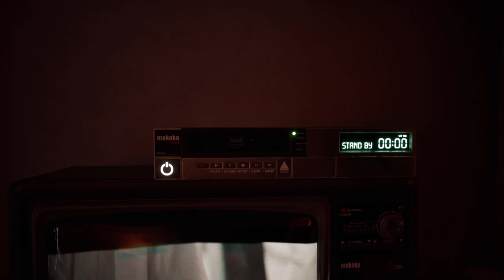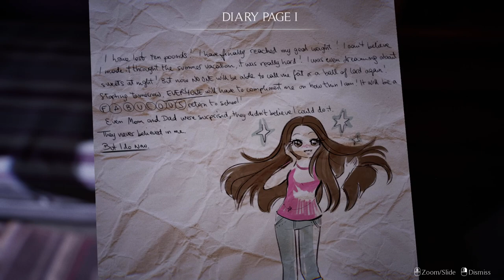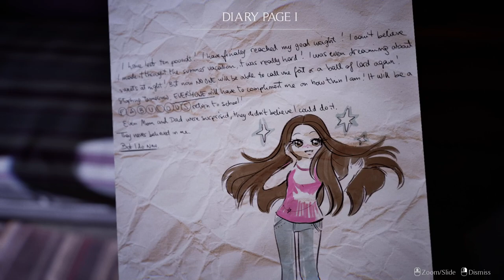Проба игры - UNFOLLOW - Демо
= Содержание =
Честно говоря, не помню, как и почему проинсталлировал эту игру, но как только запустил, вспомнил, что это хоррор, "уникальный" фотографичной картинкой. Ну, честно говоря, это уже не настолько удивительно, и таких будет много. Тут вопрос о том, насколько интересно в это играть?

А вот тут у нас огромные проблемы. Мало сделать что-то похожее на реальность, и добавить бугагашечек, нужно ещё сделать игру. А игра здесь очень скудная: поиски предметов по полкам, осмотр картинок с взрослеюще-жирнеющей героиней, лёгкие пугалочки мерцающим светом и скрипом дверей, полные условностей квесты, невидимые стены… И я застрял в ванной, сцуко. Это плохой геймдизайн. Возможно, там будут интересные визуальные решения, если смотреть промо-материалы, но я пока вижу только плохую игру с хорошим хайпом.

= Особое предложение =
Кооператив "Дружба" принимает адекватных товарищей в наш коллектив любителей кооп-игр: